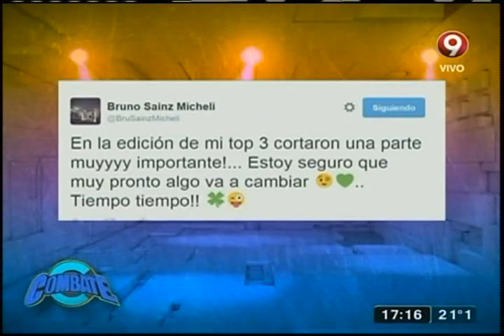Estadísticas de Combate (01-06-2015)